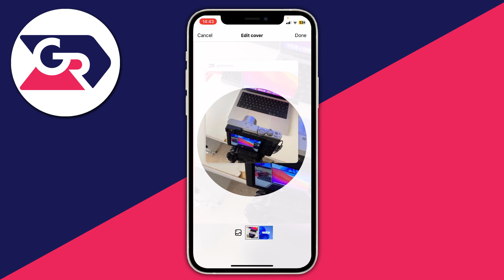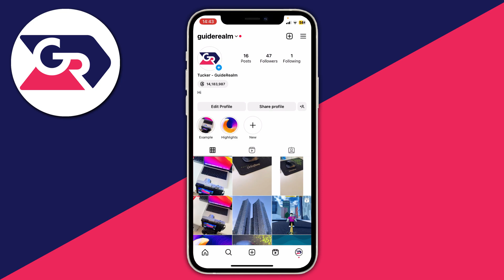How To Add Highlights On Instagram - Full Guide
We show you how to add highlights on instagram in this video.

GuideRealm